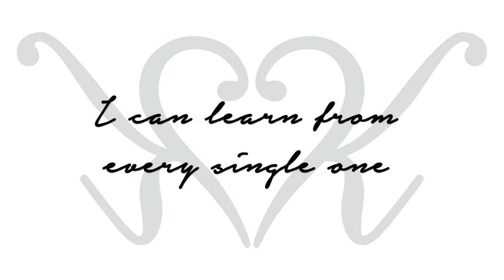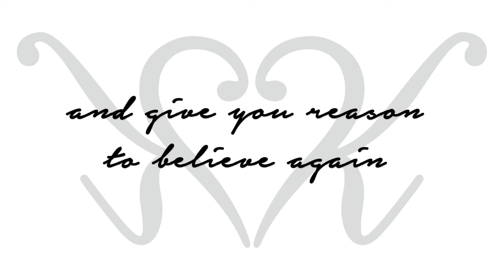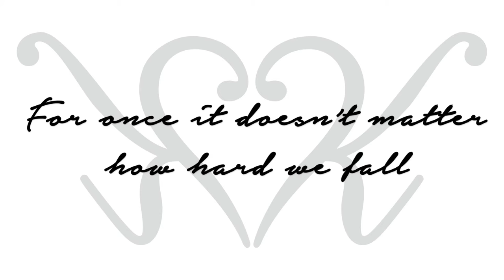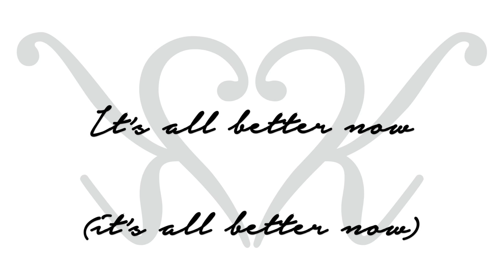Katrina Woolverton - Better Now (Lyric Video)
Music video by Katrina Woolverton performing Better Now (Lyric Video). (C) 2016 RED RED Records